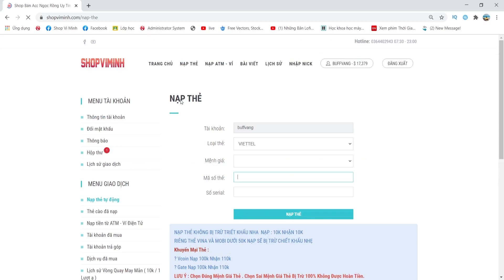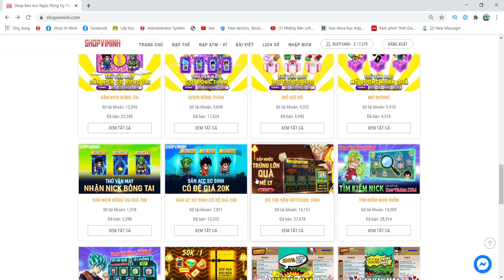Ngọc Rồng Online - Bước Cuối Cùng Để Có Sét Sức Đánh 4 Sao Xịn Cho Nick Viminh